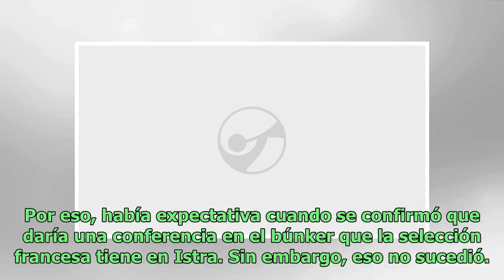Antoine Griezmann mantuvo la duda sobre su futuro: "Estoy enfocado en el Mundial"